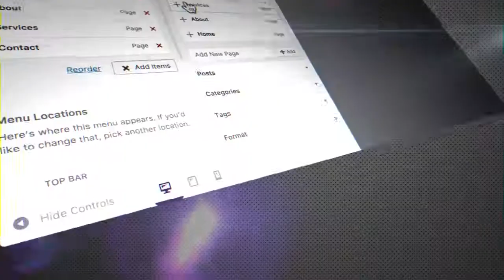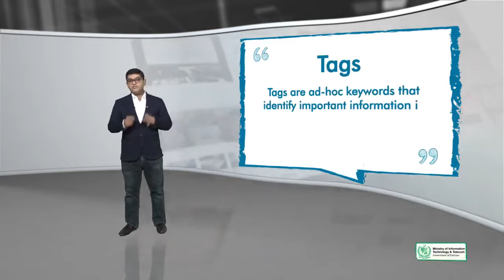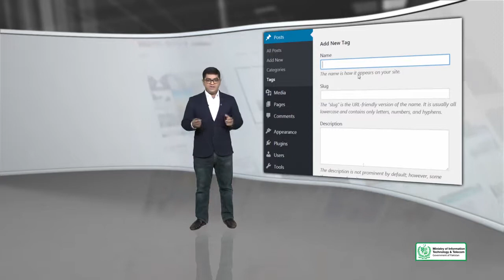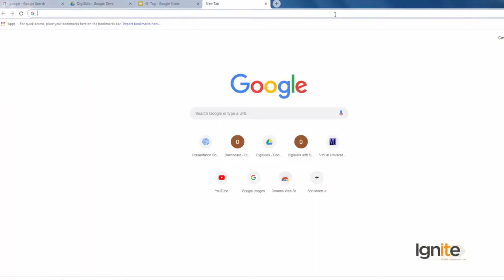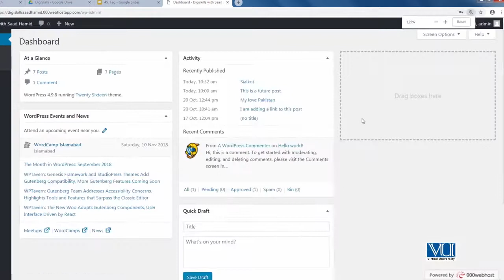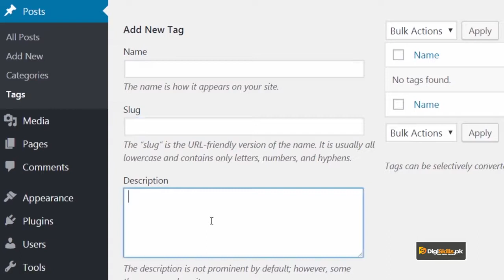045 WordPress in Urdu Hindi by DigiSkills Tags in WordPress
1. Freelancing
2. E-Commerce Management
3. Digital Marketing
4. Digital Literacy
5. QuickBooks
6. AutoCAD
7. WordPress
8. Graphics Design
9. Creative Writing
10. SEO (Search Engine Optimization)